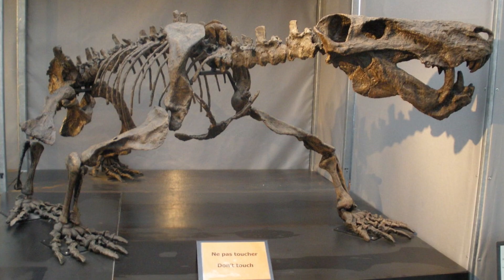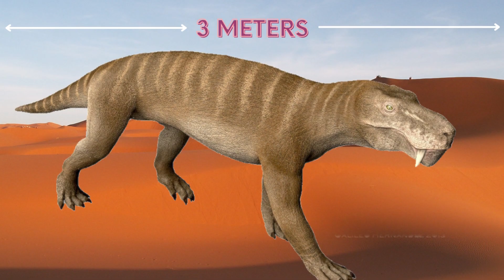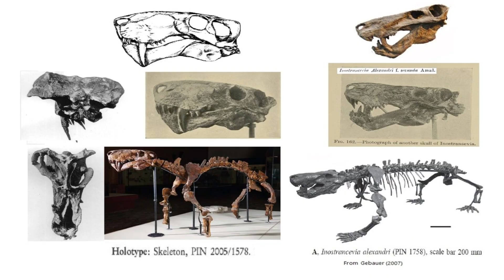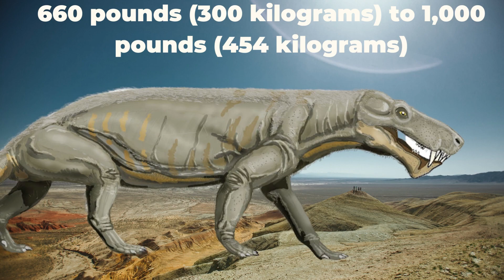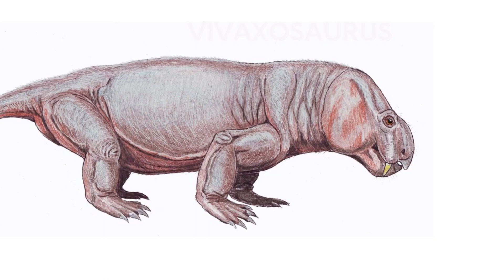A Comprehensive Look at the Prehistoric Animal Inostrancevia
Inostrancevia is an extinct genus of therapsids, which were mammal-like reptiles that lived during the Late Permian period, about 260-251 million years ago. They were among the largest carnivores of their time, with some species growing up to 3 meters in length and weighing over 500 kg.

This video explores the fascinating world of Inostrancevia, including their physical characteristics, behavior, and lifestyle. We'll delve into the latest scientific research on these incredible creatures, uncovering their evolutionary history and the role they played in shaping the ecosystems of the Late Permian period.

Learn about their sharp teeth, powerful jaws, and muscular bodies, which made them fearsome predators capable of taking down even the largest prey. Discover how they lived in packs and hunted together, and how their interactions with other species may have contributed to their eventual extinction.

Whether you're a paleontology enthusiast or simply curious about the natural world, this video is sure to captivate and inspire. So join us on a journey through time and discover the incredible world of Inostrancevia.